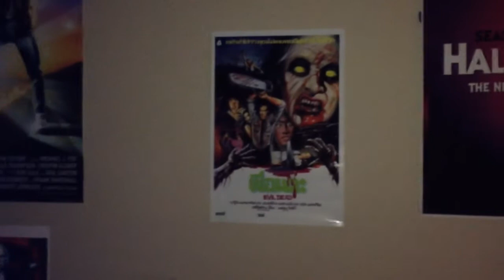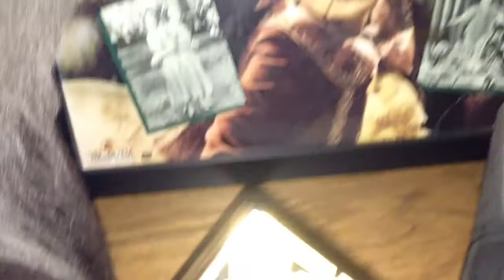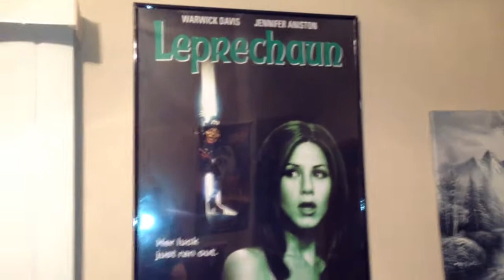A look at my girlfriend's horror collection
Taking a look at her stuff